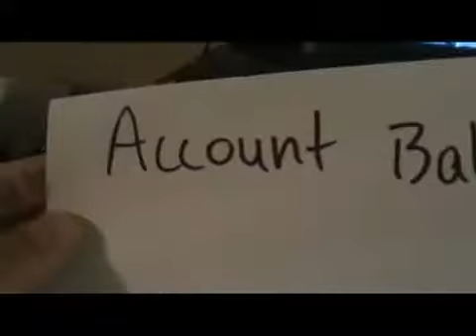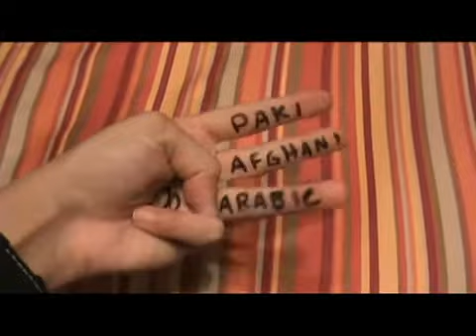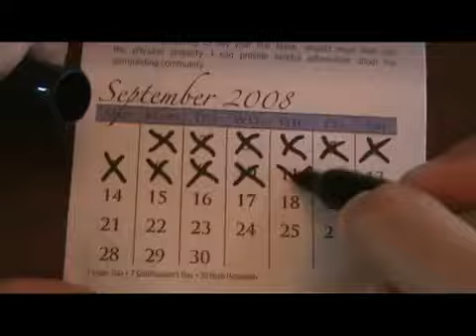best rap on earth #1